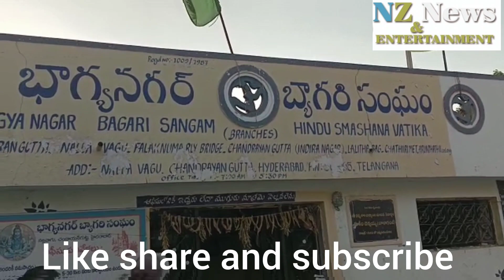Kuch din qabl Ek Zaeef Khatoon Jinka Koi Pursane Haal Nahi Tha Woh Hussaini Alam Ke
Kuch din qabl Ek Zaeef Khatoon Jinka Koi Pursane Haal Nahi Tha Woh Hussaini Alam Ke Ilaqe Me Reahre They *Nari Niketan Foundation* Ki Team Ne Unko Shelter Diya Tha Aour Aj Unka Inteqaal Hogaya Tha Ittela Milte Hi *Sadar Nari Niketan Foundation Safiya Mahi* Aour Unke Team Ne Waha Jaakar Us Zaeef Khatoon Ke Aakhri Rusumaat Anjaam Diye *Hindu Riwaaj Ke Tahed*..# NZ News & Entertainment..Reporter Nizam Uddin..#